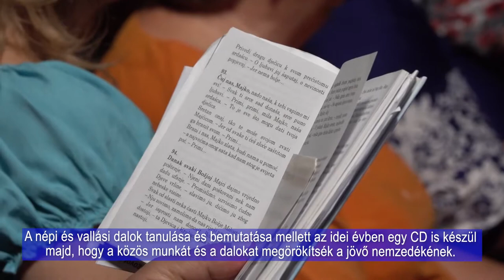Főpróba Pécsett - CD felvételre készülnek a megyei horvát kórusok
A Baranyai Horvátok Egyesülete már évek óta megrendezi  a baranyai kórusok továbbképzését. Így  idén is tartottak továbbképzést, melyre többek között Kökényből, Pécsről, Pogányból, Harkányból, Szalántáról, Nagykozárból és Kátolyból érkeztek énekesek. A továbbképzést a horvátországi zenepedagógus, Aleksandra Čeliković vezeti.

Udruga baranjskih Hrvata već godinama organizira usavršavanje pjevačkih zborova iz županije Baranje. Tako se i ove godine organiziralo usavršavanje u raznim hrvatskim naseljima, na koje sudionici dolaze iz brojnih naselja Županije, tako iz Kukinja, Pečuha, Pogana, Harkanja, Salante, Kozara, Katolja i drugih naselja. Usavršavanja vodi glazbena pedagoginja Aleksandra Čeliković iz Hrvatske.